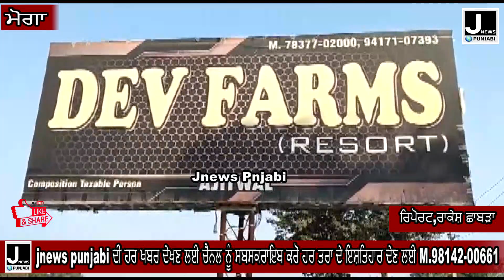ਮੈਰਿਜ ਪੈਲਸ ਵਿੱਚ ਸ਼ਰਾਬ ਪੀਣ ਵਾਲੇ ਹੋ ਜਾਓ ਸਾਵਧਾਨ ਬਾਹਰ ਨਿਕਲਣ ਤੇ ਹੋ ਸਕਦੀ ਹੈ ਚੇਕਿੰਗ